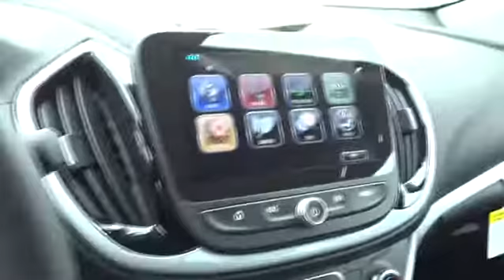2017 Chevrolet Volt Durham, Chapel Hill, Raleigh, Cary, Apex, NC 172798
2017 Chevrolet Volt
2017 Chevrolet Volt 5dr HB LT - Stock#: 172798 - VIN#: 1G1RA6S50HU172798

409 S Roxboro St.

Heated Leather Seats, iPod/MP3 Input, Back-Up Camera, Remote Engine Start, Onboard Communications System, Aluminum Wheels, STEERING WHEEL, HEATED. HEATHER GRAY METALLIC exterior and JET BLACK W/ JET BLACK ACCENT interior, LT trim. READ MORE! KEY FEATURES INCLUDE: Back-Up Camera, iPod/MP3 Input, Onboard Communications System, Aluminum Wheels, Remote Engine Start Keyless Entry, Child Safety Locks, Steering Wheel Controls, Electronic Stability Control, Bucket Seats. OPTION PACKAGES: SEATS, LEATHER-APPOINTED, AUDIO SYSTEM FEATURE, BOSE PREMIUM SPEAKERS with 8-speakers, including sub-woofer, COMFORT PACKAGE includes (KA1) heated driver and front passenger seats, (UVD) heated steering wheel and (DLW) heated, outside power-adjustable, body-color mirrors, STEERING WHEEL, HEATED, ENGINE, RANGE EXTENDER, 1.5L VARIABLE VALVE TIMING, DI, DOHC 4-CYLINDER (STD), MIRRORS, HEATED, OUTSIDE POWER-ADJUSTABLE, BODY-COLOR, MANUAL-FOLDING, LT PREFERRED EQUIPMENT GROUP includes Standard Equipment, SEATS, HEATED DRIVER AND FRONT PASSENGER includes AUTO heated seats (selectable automatic activation), AUDIO SYSTEM, CHEVROLET MYLINK RADIO with 8 diagonal color touch-screen, AM/FM stereo with seek-and-scan and digital clock, includes Bluetooth streaming audio for music and select phones; voice-activated technology for radio and phone; featuring Apple CarPlay capability for compatible phone (STD). Chevrolet LT with HEATHER GRAY METALLIC exterior and JET BLACK W/ JET BLACK ACCENT interior features a 4 Cylinder Engine. EXPERTS CONCLUDE: Edmunds.com explains Around town, it feels responsive and quick, and it tackles rough roads with admirable smoothness. It's also quiet.. WHO WE ARE: This dealership is a member of the Hendrick Automotive Group Please confirm the accuracy of the included equipment by calling us prior to purchase.